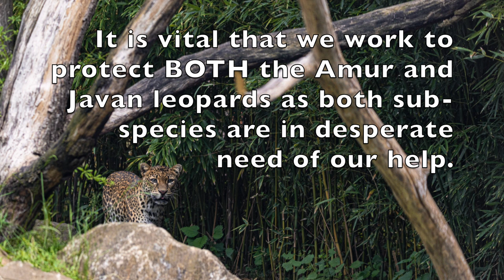Javan Leopards - On The Brink of Extinction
Javan Leopards are on the brink of extinction. With a fragile wild population and an even more fragile captive population, it is essential that more conservation efforts occur for the Javan Leopard.